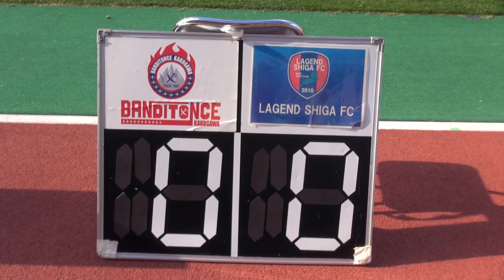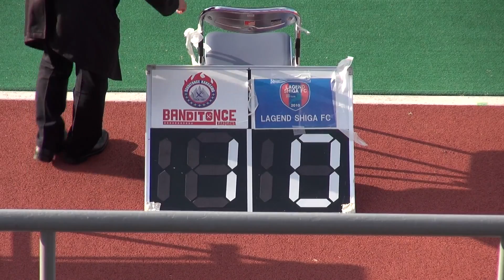関西サッカーリーグ 2014-12-14 [2014KSLカップ] 準決勝：バンディオンセ加古川－レイジェンド滋賀FC（前半）